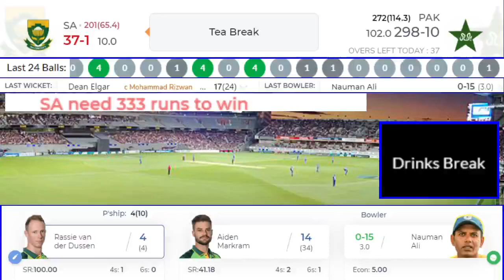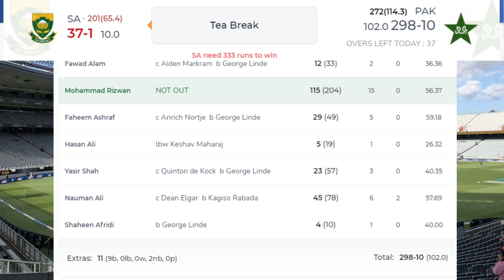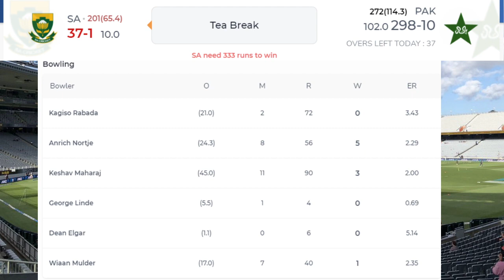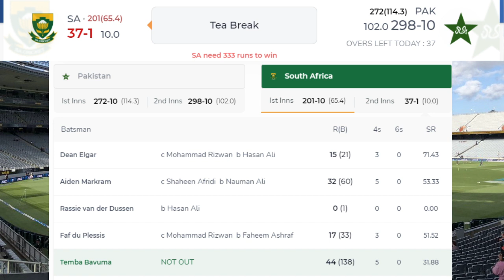Pakistan vs South Africa 2nd Test Day 4 Cricket Update